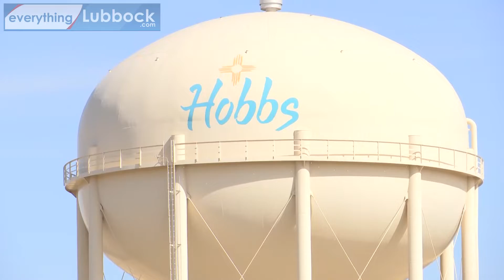Hobbs police officer shot, suspect killed after shooting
An officer-involved shooting Wednesday night ended with a suspect dead and a Hobbs police officer injured.